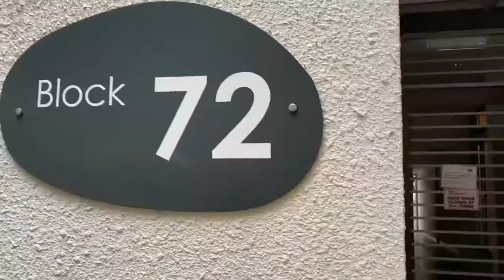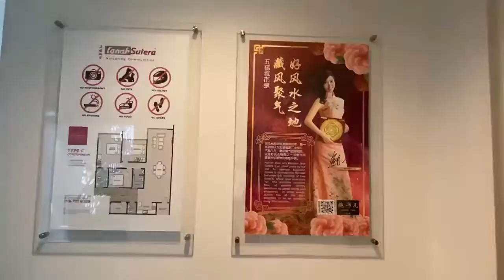#002 | The Seed@Sutera Utama 60128861812 B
The Seed